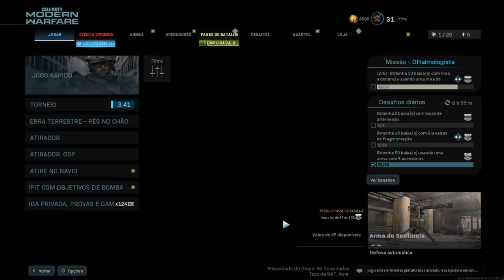SATISFATÓRIO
sem querer abri o COD MW dvez o CW e acabou que saiu esse video satisfatorio demais.. por essa nem eu esperava

mouse: Logitech G203 Rgb Lightsync
Teclado: Cougar Vantar 8 Backlight
mousepad: Logitech G440 Hard

musicas do video:
saib - reflection
summerlove by lee
Eli filosov [ p h i l o ] - Pine